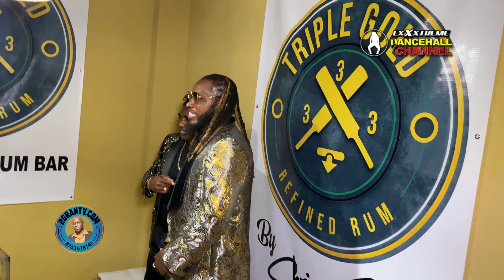WATCH THIS - 40 Shades of Gayle Reaction Video, Top Dancehall Video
How to Watch 40 Shades of Gayle Live broadcast Video, Check out the Latest Dancehall Videos in Jamaica 2022, Dancehall Videos 2022 on 2GranTv Youtube Channel

2Grantv Dancehall Video platform provides Dancehall videos, Dancehall Mix, Live broadcast video and live Streaming right here on video 2GranTv Dancehall Video website Jamaica's

2GranTV is the leading source for Dancehall videos in jamaica, Hip Hop news, new music, and videos from artists, the latest celebrity gossip update daily.

2GranTv Dancehall Videos are mainly on youtube or my website 24/7 Live broadcast video.

2GranTv Dancehall Website gives you a daily dose of reggae and Jamaican dancehall video ... featuring the latest and best in Dancehall and Reggae music. List of Best Reggae Blogs for Music Lovers. Keep up with the reggae, dancehall, 2GranTv Top Dancehall website.